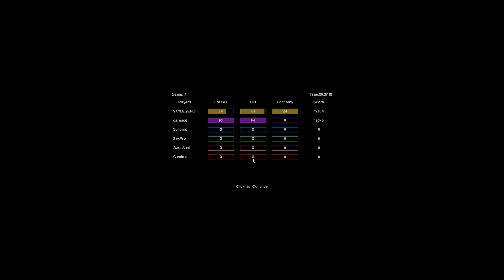Sky Vs. Carn 2